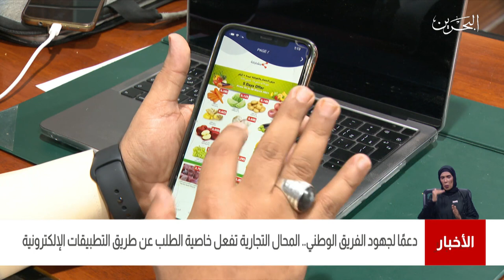البحرين مركز الأخبار : المحال التجارية تفعل خاصية الطلب عن طريق التطبيقات الإلكترونية 13-04-2021